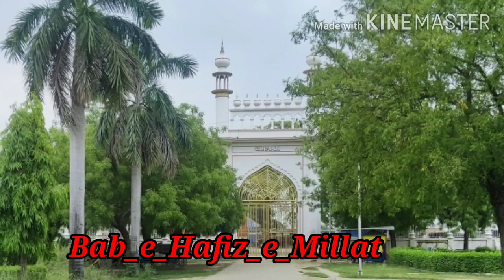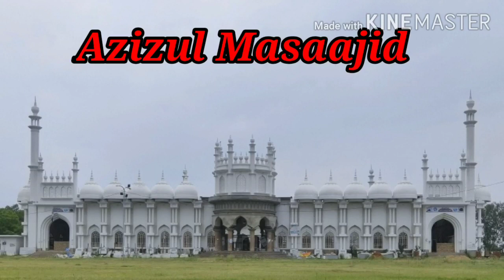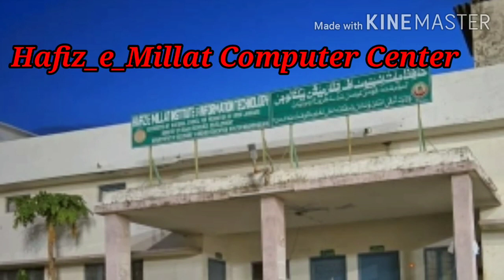Lockdown me Al Jamiatul Ashrafia ka khoobsurat Manzer🌷🌹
Al jamiatul Ashrafia Arbic university Mubarakpur Azamgarh utter pradesh India.
fb page : Mufti Sadrulwara Qadri Misbahi

Button 😃 , Jazakallah